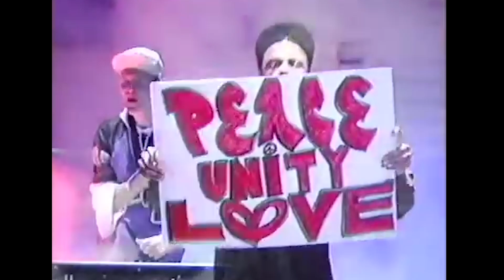Chad Jackson - Get Wicked Again (TOTP)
Simon Mayo, Top Of The Tops and Chad Jackson - what is there not to love?!

Chad's Nu Disco sequel (with Steve Mac) to "Hear The Drummer (Get Wicked)" called "Get Wicked Again" is out on KAB Records TODAY! 🔥🔥